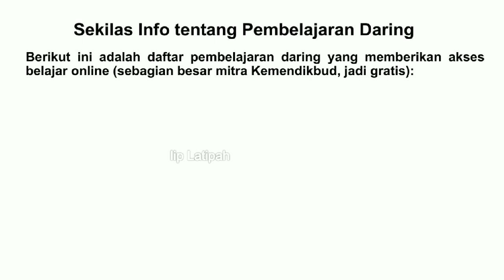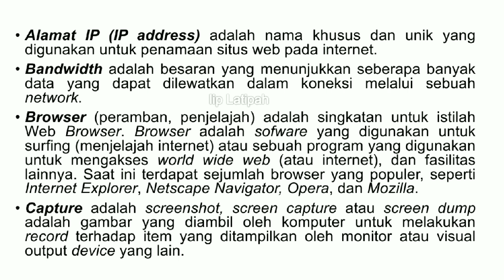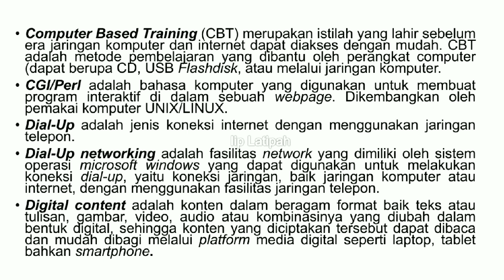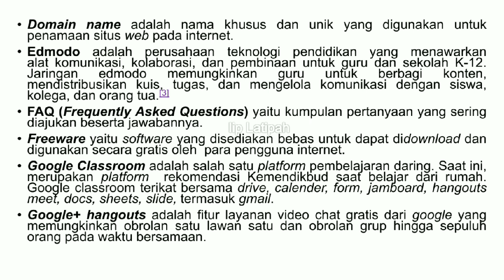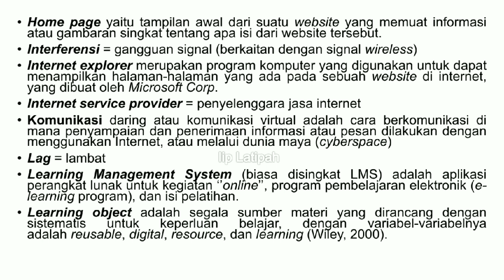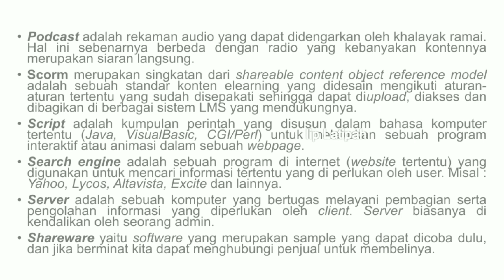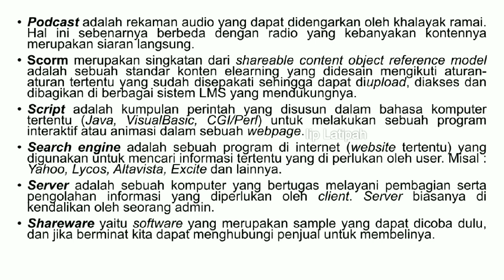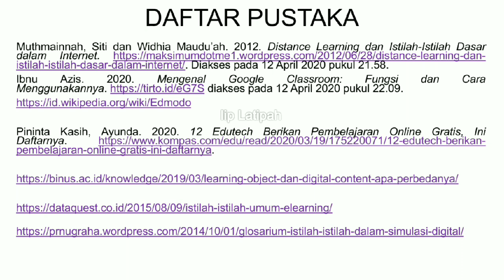GOOGLE CLASSROOM, PODCAST, dll (ISTILAH-ISTILAH PEMBELAJARAN DARING DAN INTERNET) 📶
ISTILAH-ISTILAH DALAM PEMBELAJARAN DARING DAN INTERNET.